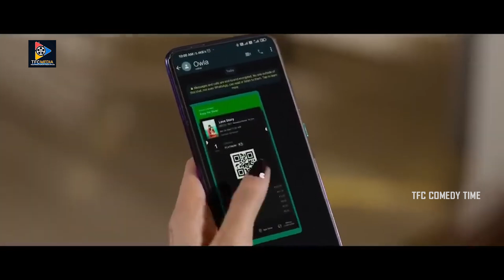రిస్క్ తీసుకోక పోవడమే లైఫ్ లో పెద్ద రిస్క్ | Akhil Flirting With Pooja Hegde | TFC Comedy Time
రిస్క్ తీసుకోక పోవడమే లైఫ్ లో పెద్ద రిస్క్. Keep Watching For More Video Updates.